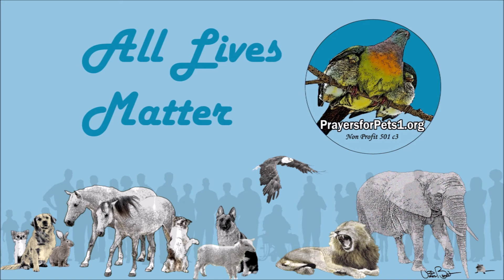DOG RESCUED FROM PHOENIX CANAL, RUNS LOOSE FOR BLOCKS BEFORE CAPTURED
Phoenix, AZ

There were plenty of close calls, but eventually a high-intensity chase Friday afternoon in the Valley ended with a happy resolution.

Our newsroom heard calls of a water rescue near 17th Avenue and Indian School Road around 2:40 p.m.
Credit: 12News